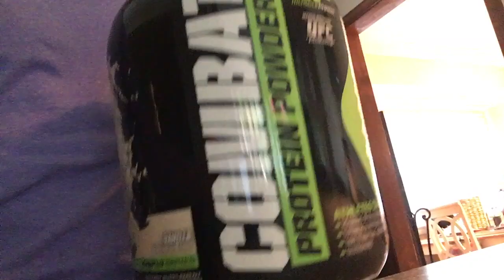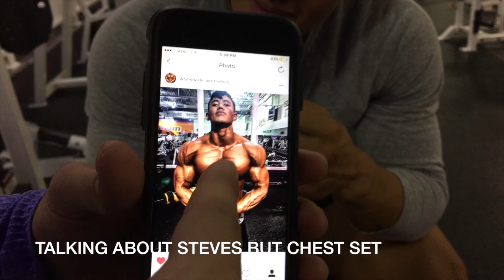Leg Day w/ Steven Cao | Beach Day w/ Qwin Vitale | Full Day of Eating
Songs first to last- Tracy Chapman Fast Car/Blondfire Where The Kids Are (Madera Remix)/imagine Dragons Demons (Dzeko & Torres remix)